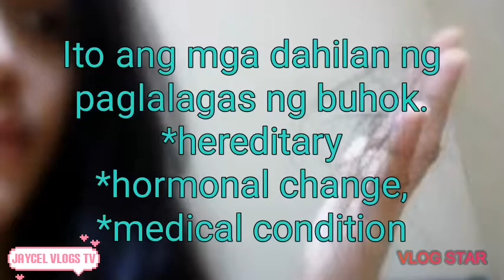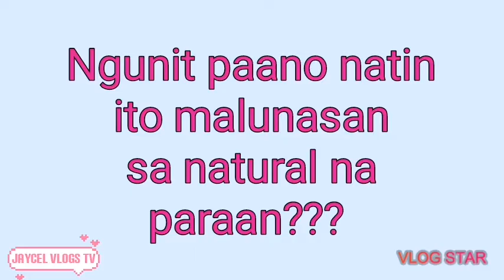Ano dahilan ng paglalagas ng buhok? Natural na paraan para maiwasan ito.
Mga dahilan ng paglalagas ng buhok.
Mga natural na paraan para maiwasan ito.
Mga pagkain na makakatulong upang mapigilan ang paglalagas ng buhok.